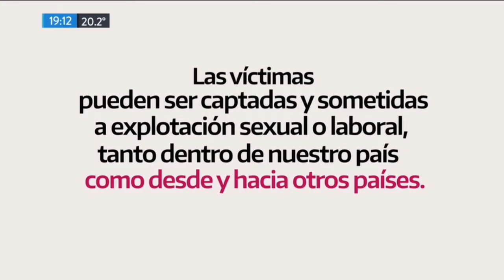Spot 30 DE JULIO - DIA MUNDIAL CONTRA LA TRATA DE PERSONAS (Argentina Presidencia)